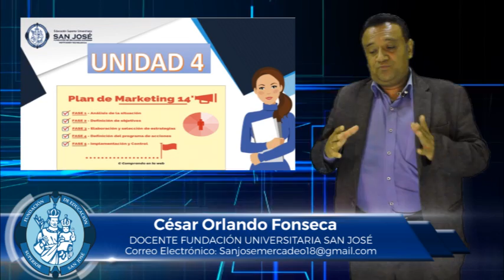CÉSAR FONSECA MATERIA MARKETING DIGITAL TEMA PLAN DE MARKETING